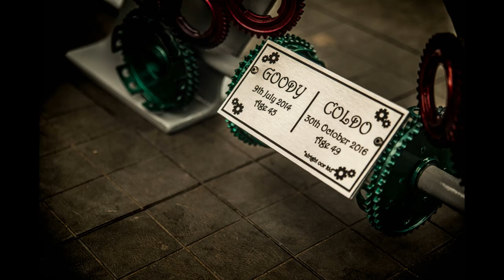Millport Scooter Rally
Some photo's from a great day at Millport Scooter Rally
music Redskins It Can Be Done